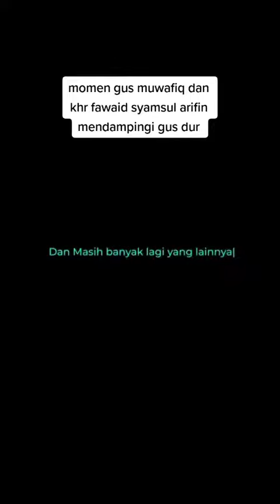25 Maret 2023(2)